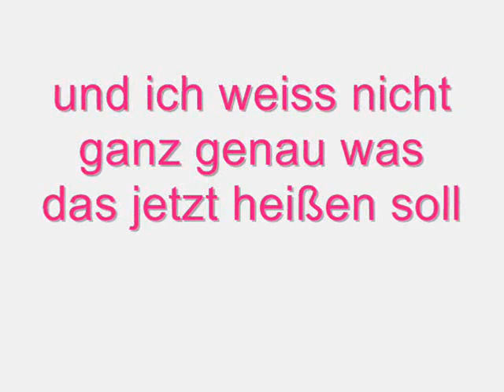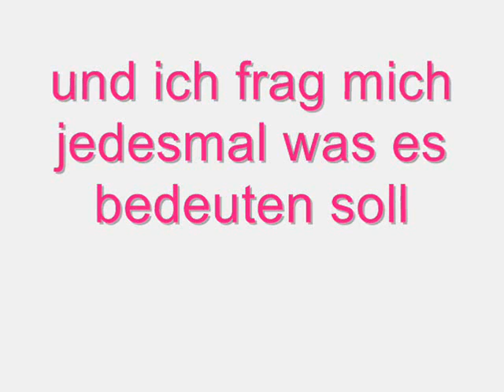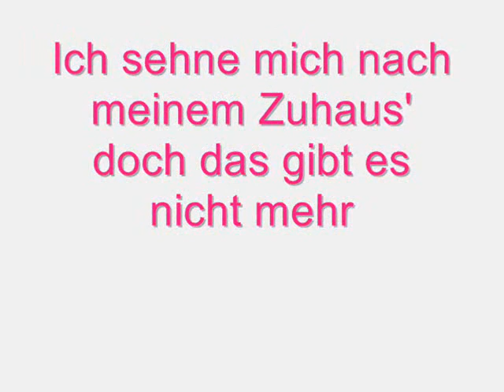Roger Cicero - Alle Möbel verrückt (with lyrics)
...weil mir das Lied schon seit Tagen durch den Kopf geht...  :-)